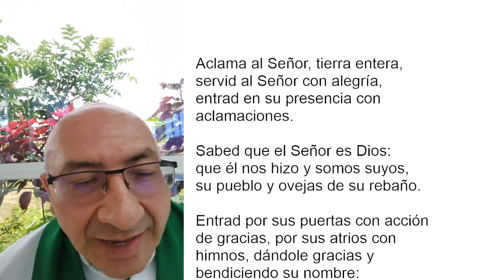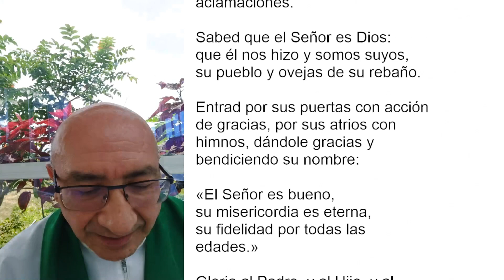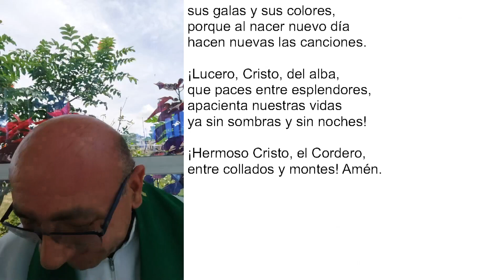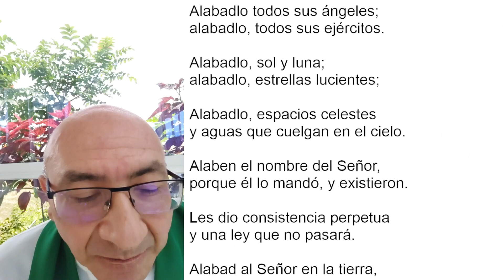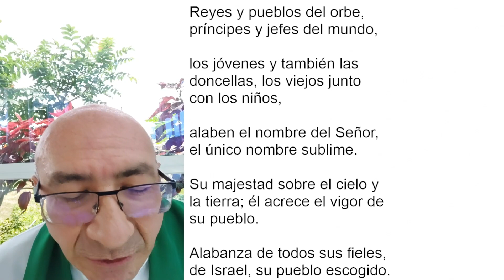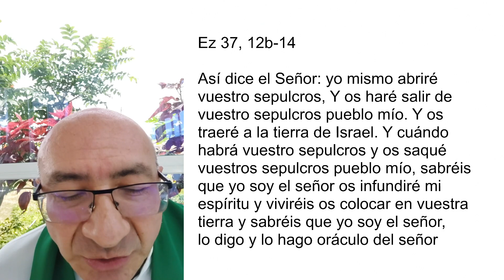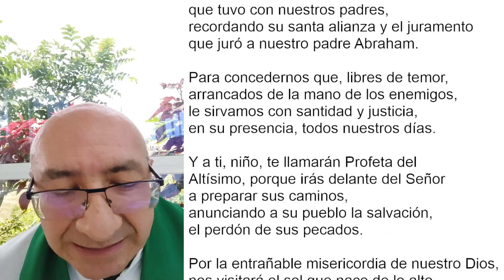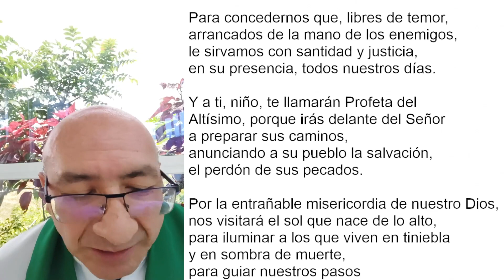LAUDES DEL DÍA DE HOY, DOMINGO 2 DE OCTUBRE. ORACIÓN DE LA MAÑANA